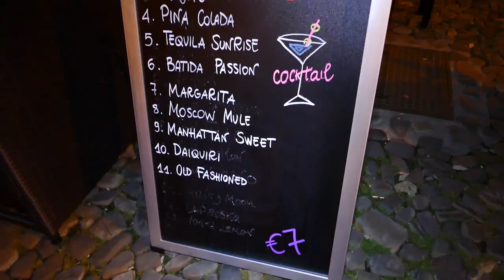FRA MOVIDA E POVERTA'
Nell'Italia concentrata sulla ripartenza ce n'è un'altra spesso ignorata, che vede sempre più cittadini alle prese con la crisi e la povertà crescente. Mondi che si sfiorano, in cui il divario sociale aumenta. Servizio di Marco Amendola, riproduzione riservata 2021.